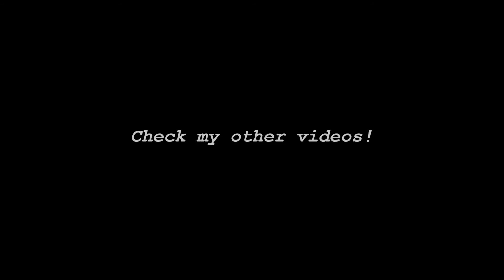Popek & Dennis - Za tych co nie mogą bo w dupie wszywka - cover